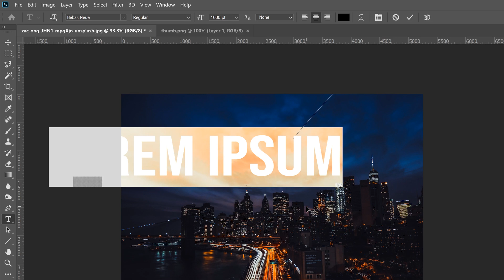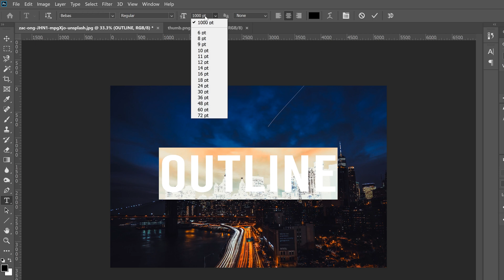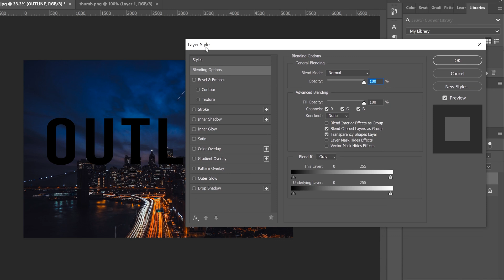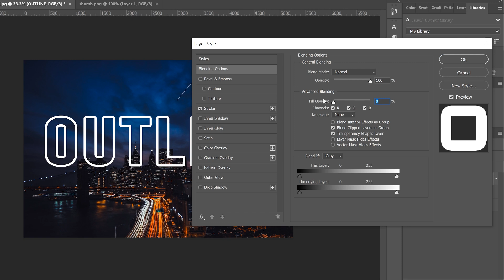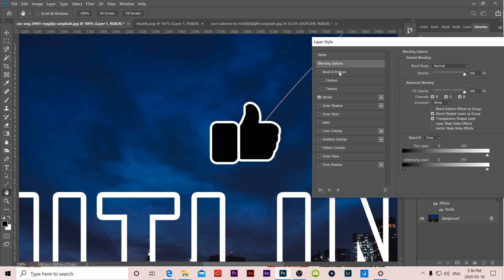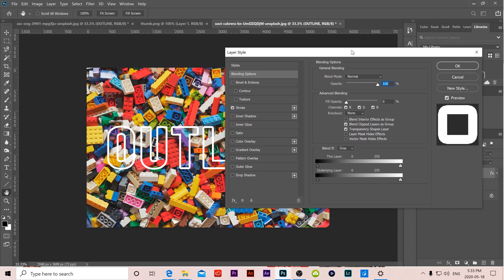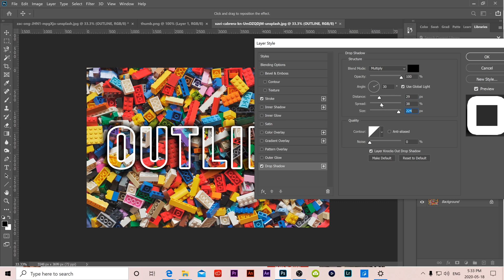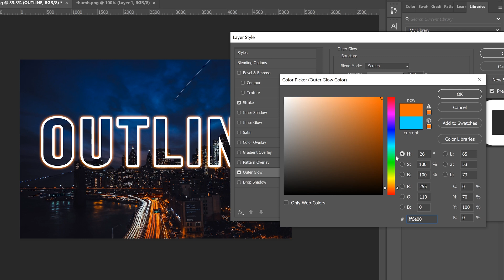How to OUTLINE TEXT in Photoshop for Beginners + Easy Glow Effect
Learn how to EASILY outline text in photoshop and add a glowing effect. In this Photoshop tutorial for beginners, I show you how to make a glowing outline text effect. Only using the type tool and a variety of blending options or layer styles (stroke, outer glow, inner glow, drop shadow). All steps explained.

Photo Credit Zac Ong from Unsplash